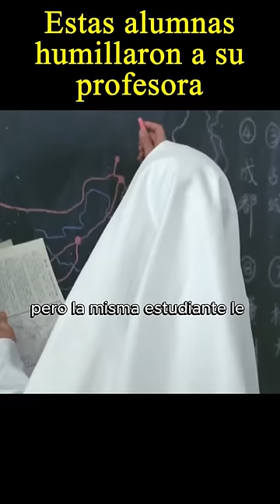🤣Estas alumnas humillaron a su profesor